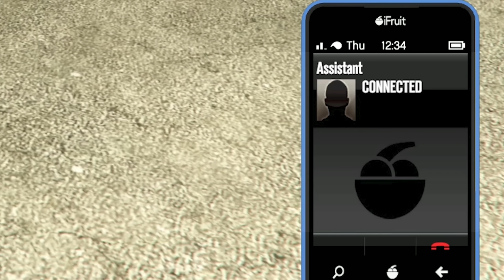Playing GTA 5 As A BILLIONAIRE!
🛒 MERCHANDISE!